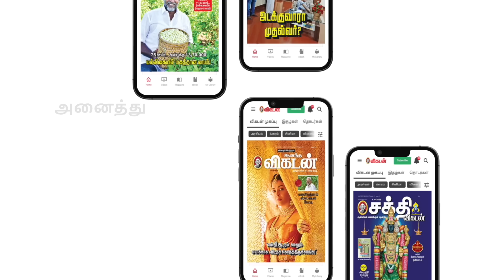Daily Horoscope | Today Rasi Palan | December - 26 | திங்கட்கிழமை | இன்றைய ராசிபலன் | 26.12.22